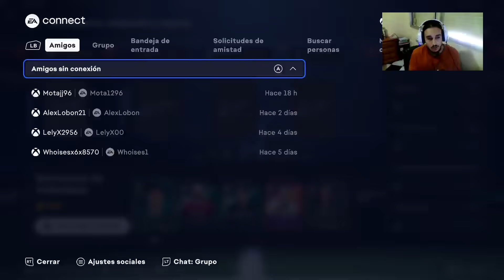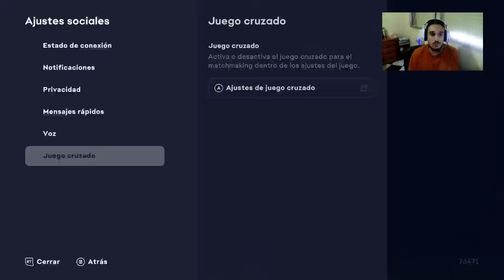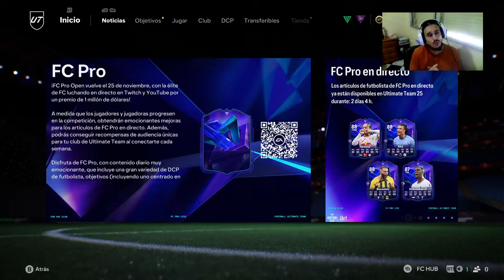✅ Cómo Salir Del Lobby De Rush Sin Cerrar EA FC 25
Samcod19 es un canal de YouTube que se centra en la emoción y la pasión del fútbol. Con contenido variado, desde resúmenes de partidos hasta análisis tácticos, este canal ofrece a los fanáticos del fútbol una experiencia única. Los videos son cortos pero informativos, brindando a los espectadores una visión detallada de los momentos clave de los partidos y las estrategias utilizadas por los equipos. EAFC25 es el destino perfecto para aquellos que buscan estar al tanto de las últimas noticias y tendencias en el mundo del fútbol.